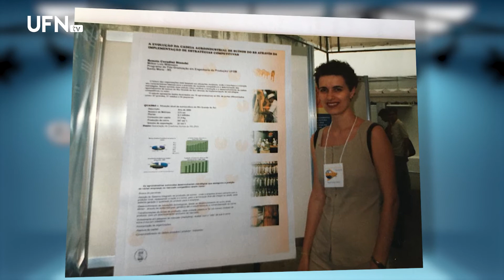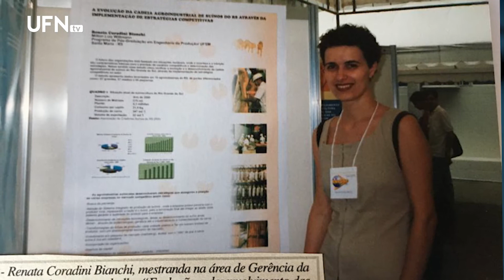Mulheres em Cena 08-10-2021 ( Renata Coradini Bianchi)